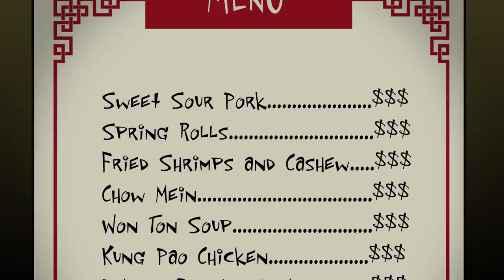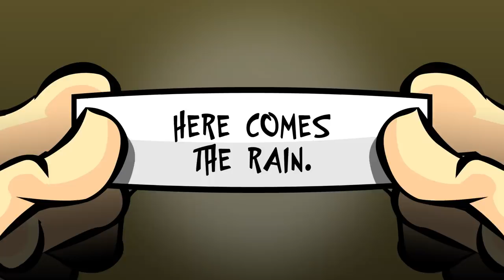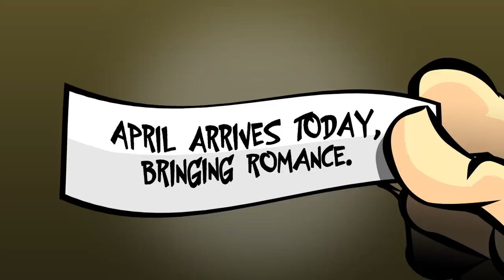The Tales Of The Iron Maiden - FATES WARNING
The MaidenCartoons Video Clip Version by Val Andrade